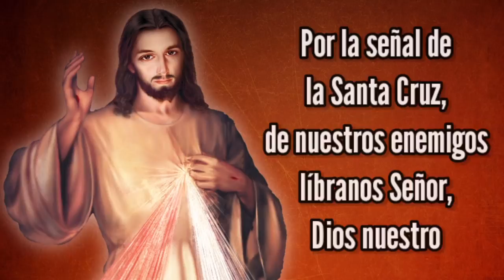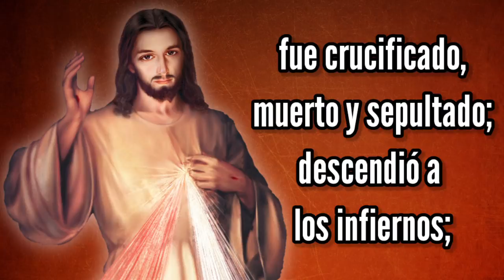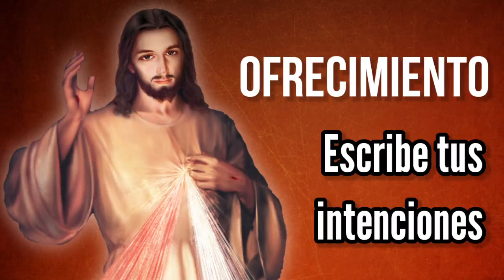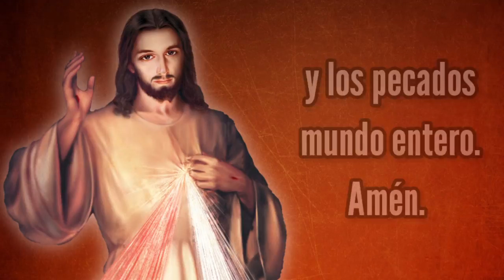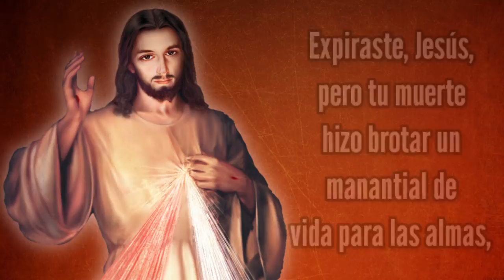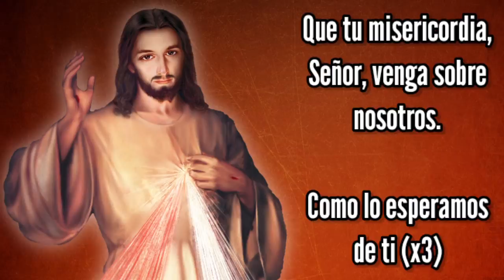Coronilla de la Misericordia | Lunes 14 de Marzo | Wilson Tamayo